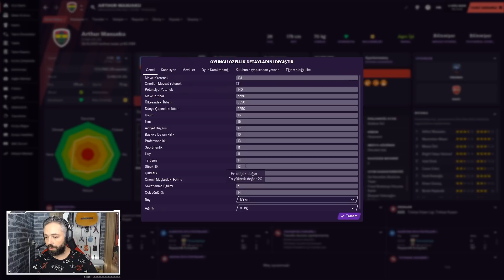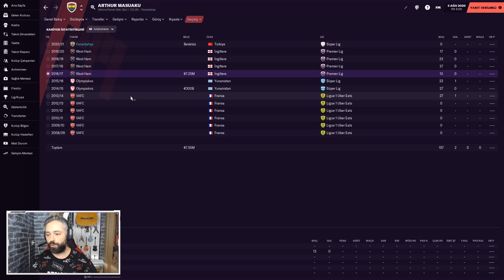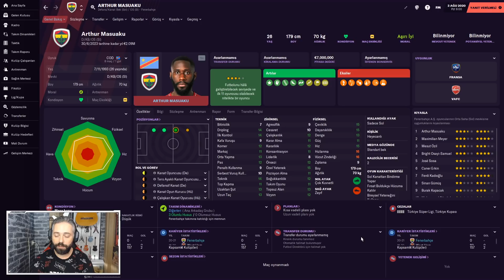Football Manager 2021 Arthur Masuaku Fenerbahçe Transfer İnceleme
Herkese Merhabalar,

Fenerbahçe 'nin yeni transfer hedefi Arthur Masuaku transfer inceleme videosu ile karşınızdayım.

İyi seyirler.